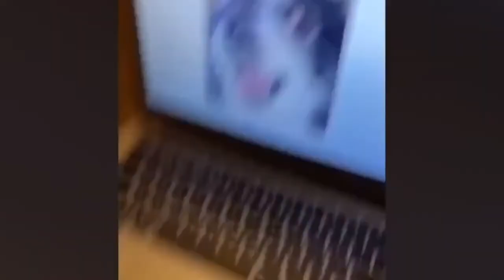Funniest Pranks On Cats And Dogs - Funny Pet Videos - Super Cats And Dogs - Try Not To Laugh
Funniest pet on earth- Try Not To Laugh- Cutest pet on the planet.